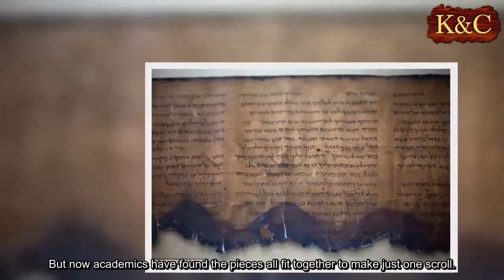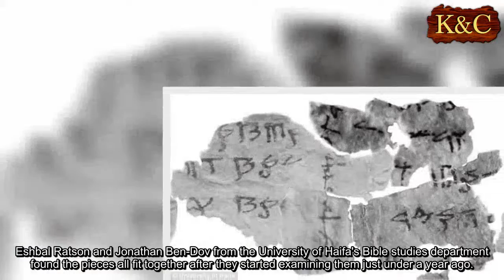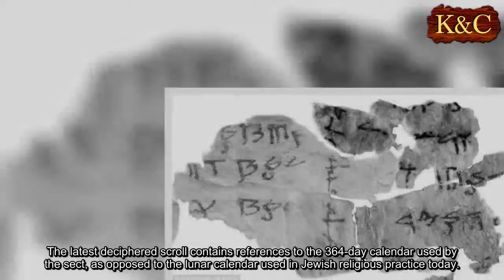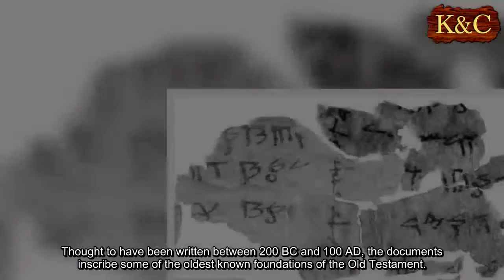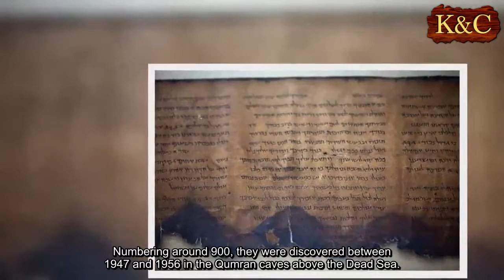Israeli scholars decipher Dead Sea Scroll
Israeli scholars have pieced together and deciphered one of two previously unread manuscripts of the Dead Sea Scrolls more than half a century since their discovery.
The 60 or more tiny fragments of parchment bearing encrypted Hebrew writing had previously been thought to come from a variety of different scrolls.
But now academics have found the pieces all fit together to make just one scroll.
The document makes reference to a unique 364-day calendar and a festival that marks the changing of the seasons celebrated by an ancient, celibate Jewish sect.
The Dead Sea Scrolls have fascinated scholars and historians since the ancient texts were found around 70 years ago scattered within a series of caves in the West Bank.
Eshbal Ratson and Jonathan Ben-Dov from the University of Haifa's Bible studies department found the pieces all fit together after they started examining them just under a year ago.
Some of the fragments they had to decipher were smaller than 1cm² (0.15 inch²).
'They put it all together and said it was actually one scroll,' said Ilan Yavelberg a university spokesman.
A Haifa University statement said that Ratson and Ben-Dov were now working on deciphering the last remaining scroll.
Many experts believe the manuscripts of the Dead Sea were written by the celibate Essenes, a dissident Jewish sect that had retreated into the Judaean desert around Qumran and its caves.
The theory says the group either wrote the Dead Sea Scrolls or were caretakers of the legal, philosophical and religious documents.
The latest deciphered scroll contains references to the 364-day calendar used by the sect, as opposed to the lunar calendar used in Jewish religious practice today.
The scroll also identifies the name of a festival that celebrates the changing of the seasons.
The festivals included New Wheat, New Wine and New Oil, which are related to the Jewish festival Shavout and no longer observed in Judaism, writes BBC.
Researchers also identified a festival observed four times a year called Tekufah - which means 'period' in modern-day Hebrew and marks the transition between the seasons.
The parchment and papyrus scrolls contain Hebrew, Greek and Aramaic writing, and include several of the earliest-known texts from the Bible, including the oldest surviving copy of the Ten Commandments.
The scroll also has annotations in the margin from a scribe correcting the author's original work.
Thought to have been written between 200 BC and 100 AD, the documents inscribe some of the oldest known foundations of the Old Testament.
Despite experts citing the texts as among the biggest archaeological finds of the 20th Century, their origins and authorship have remained a mystery for decades.
Numbering around 900, they were discovered between 1947 and 1956 in the Qumran caves above the Dead Sea.